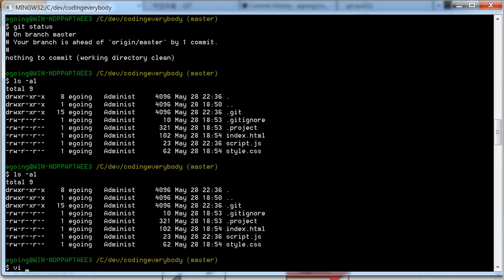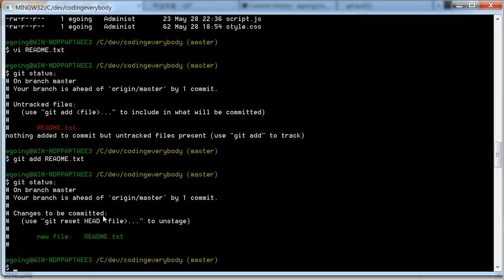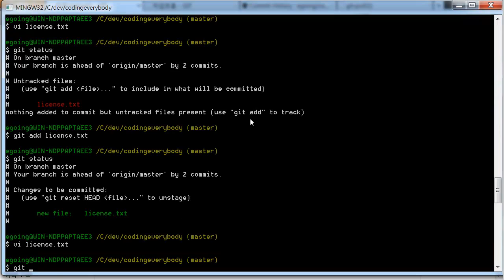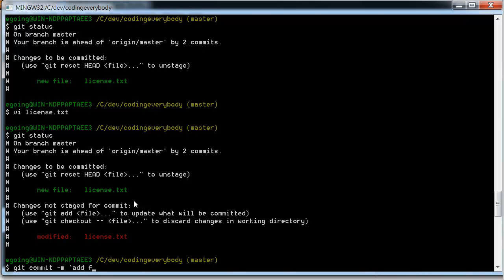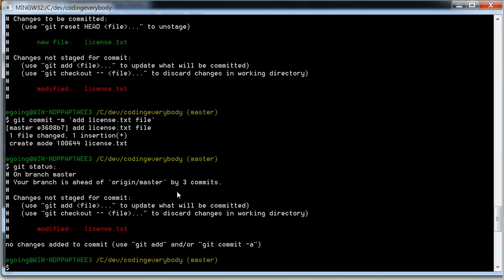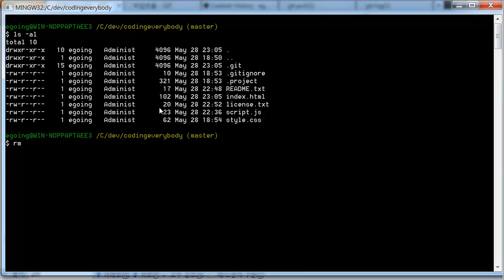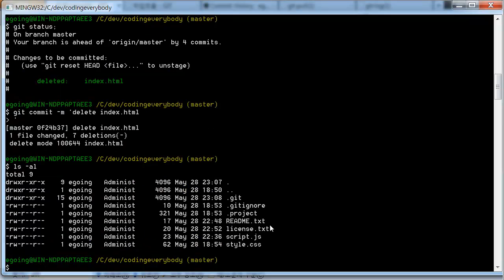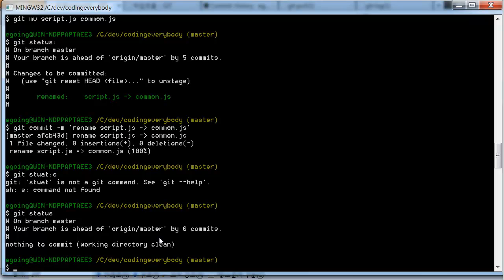Git 콘솔에서 커밋